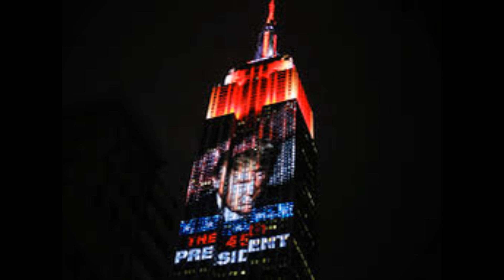BEST TRUMP 2024 SONG!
Another great parody by Andy Simmons! This time to the Travis Tritt hit, 'Country Club'! Trump 2024! Just a fun video, nothing about COD or HALO or Fortnite. Nothing about Drake or Beyonce or Taylor Swift, Nothing about Baby Shark.